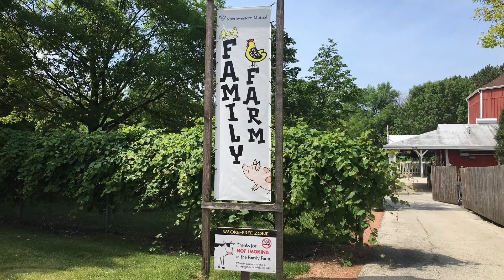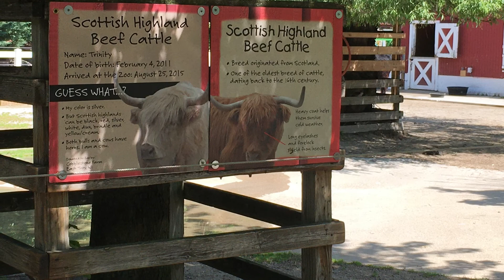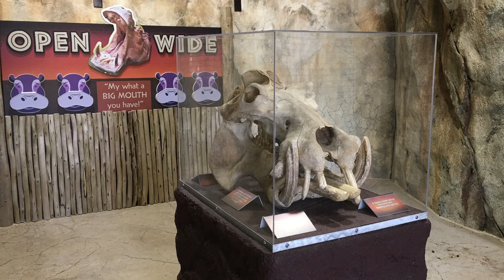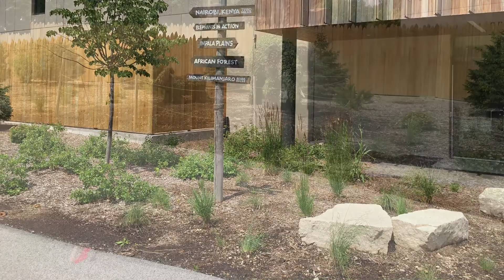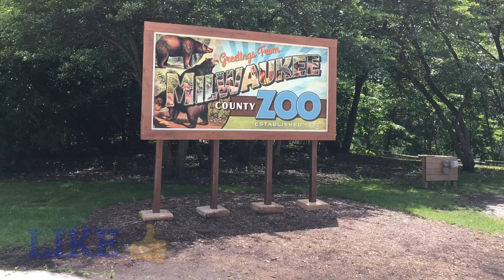Wisconsin Milwaukee County Zoo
Fun day at the Milwaukee County Zoo!! We really enjoyed our self’s.

***Google image from Google Maps***

Check us out on Facebook at Ares’ Quest.